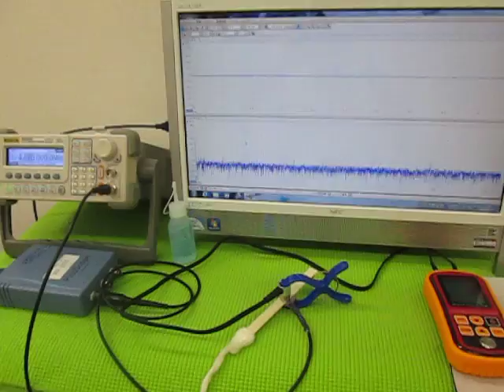音圧測定装置：超音波テスターを利用した実験動画 Ultrasonic experiment